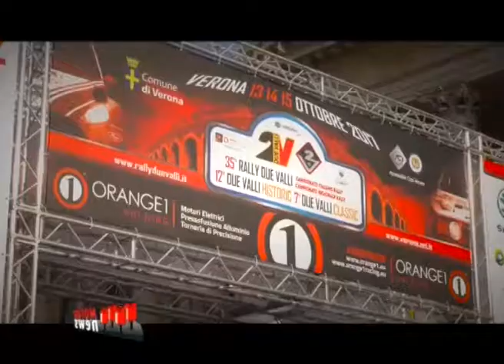Andreucci e Andreussi con Peugeot sono Campioni Italiani Rally - Motor News n° 32 (2017)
Dopo una stagione di vertice, Paolo Andreucci e Anna Andreussi vincono il Tricolore piloti 2017. Per i portacolori del Leone è il decimo titolo della loro carriera e si confermano l’equipaggio più titolato della storia del Campionato Italiano Rally.